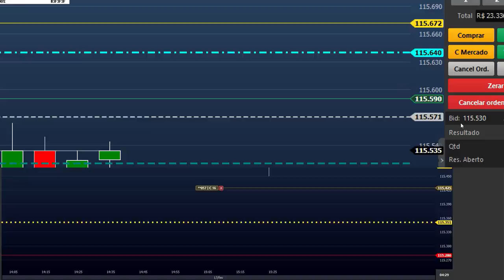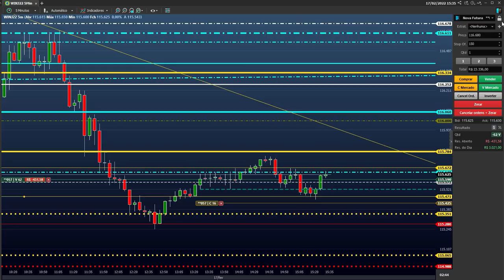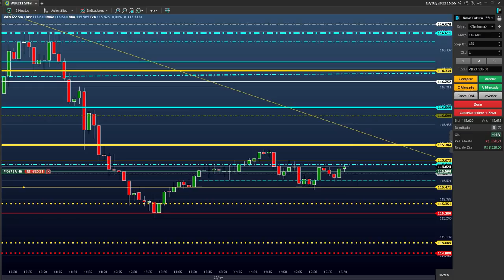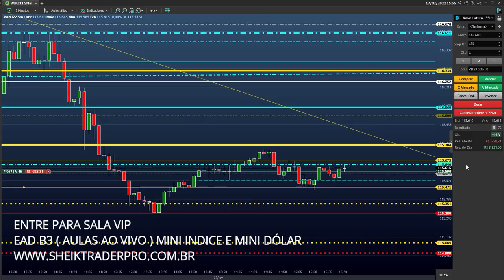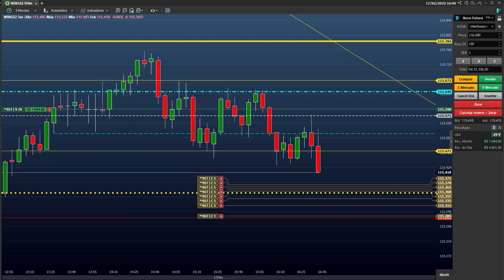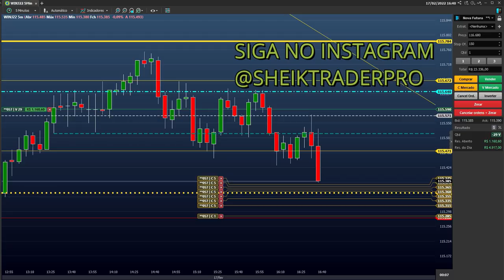DAY TRADE (AO VIVO) - MITOS - EU NUNCA USO INDICADOR ( GANHEI R$ 5.004,00 )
Faça parte da turma 02 do Rota da Consistência!

Não importa o seu nível…

Não importa se você já quebrou a conta…

Não importa o quanto você já apanhou do mercado…

Ass: Sheik